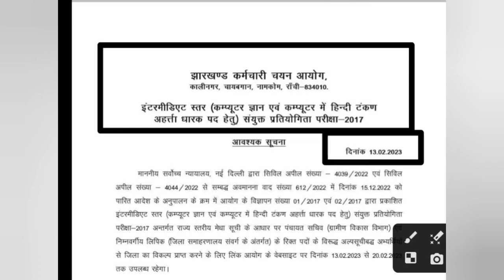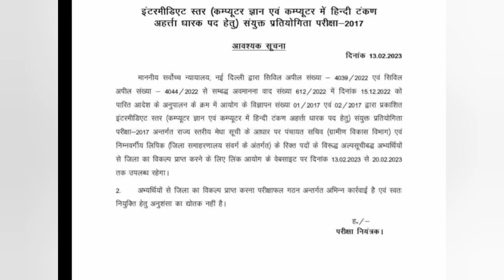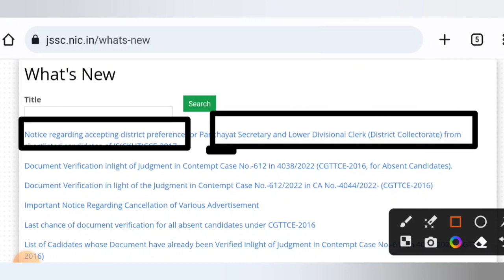Jssc New Update।। पंचायत सचिव, किस जिला में नौकरी लेना है अपना जिला,